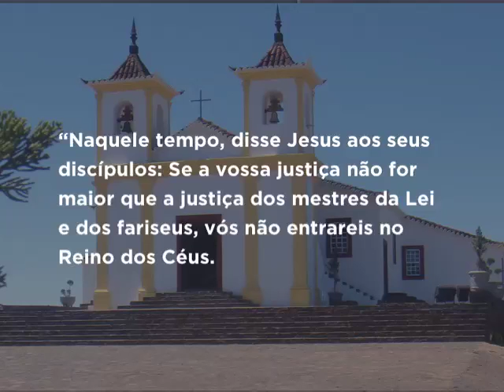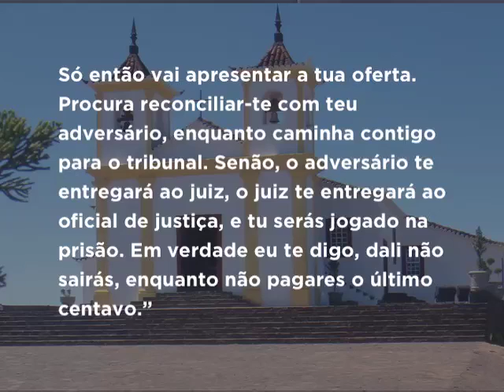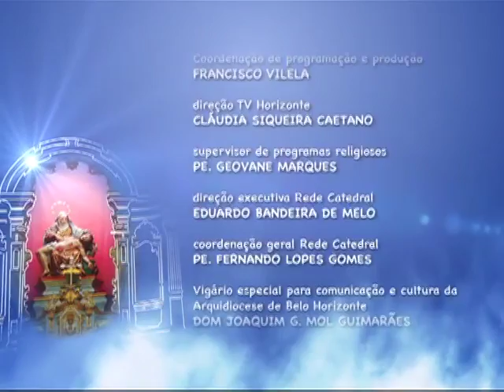Mãe Maria - 10/03/2017